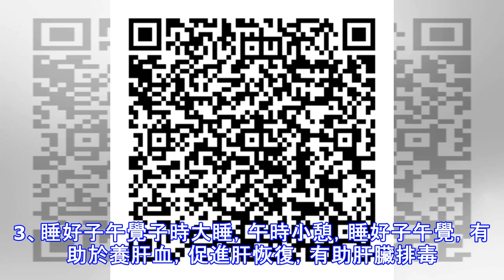男人45歲後，要經歷三道「壽命坎」，想健康，遠離「四個久」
雖然，在現代，「男主外，女主內」，已經成為了過去，但在很多家庭中，男人依然是家裡的「頂樑柱」，承受的壓力遠大於女人。尤其是中年男人，上要贍養老人，下要教育孩子，還有陪伴自己的愛人，更要努力的工作，身兼巨任，壓力甚大。然而，45歲，可以說是一個男人身體健康的拐點，絕大部分英年早逝的悲劇，大多發生在45-55歲。45歲後，大部分不懂養生的男人，都要經歷三道「壽命坎」：第一道：前列腺坎前列腺，是男性特有的性腺器官，而慢性前列腺炎，並不是洪水猛獸，一輩子裡面，男性90%都有過前列腺炎。對中年男性來說，久坐、熬夜、吸菸、酗酒、穿緊身內褲，這些壞習慣，都會引起前列腺炎，又會讓前列腺炎加重，難以治癒。有調查...